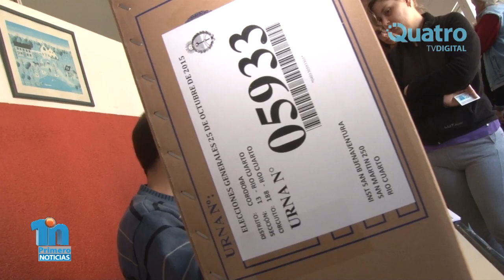Apoyo de la oposición a la conformación de la Junta Electoral - Guillermo Natali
El concejal de UPC FPV Guillermo Natali confirmó que están de acuerdo con la propuesta de la Junta Electoral presentada por el ejecutivo municipal. "Hemos llegado a una decisión consensuada que trataremos de confirmar en esta sesión extraordinaria convocada por el intendente", expresó Natali.